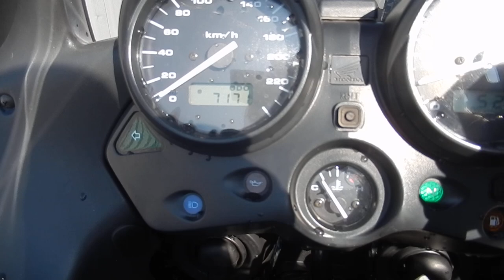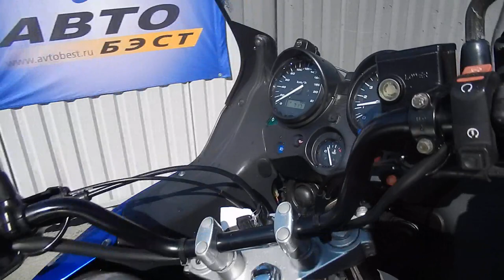No B7779 HONDA XL1000 VARADERO